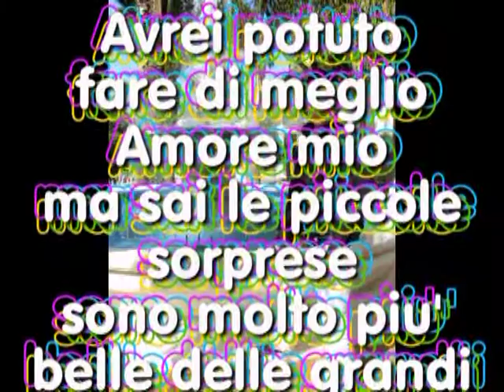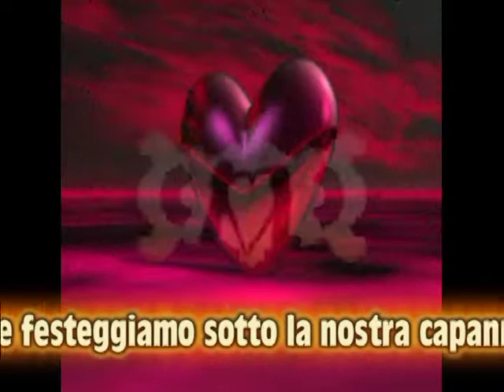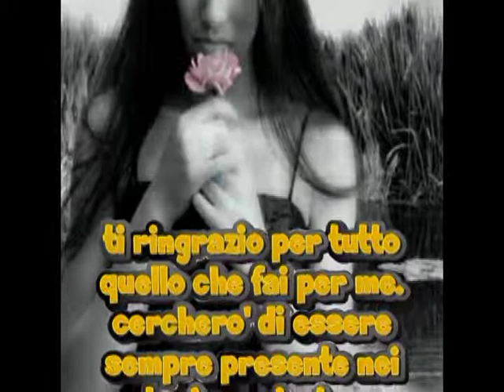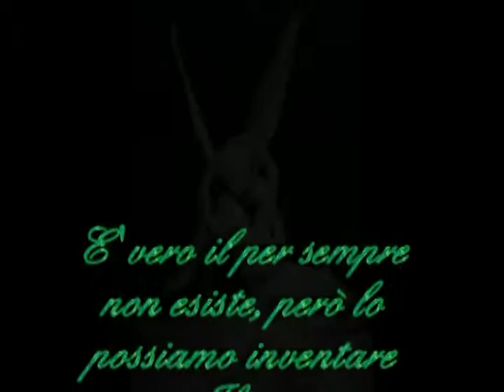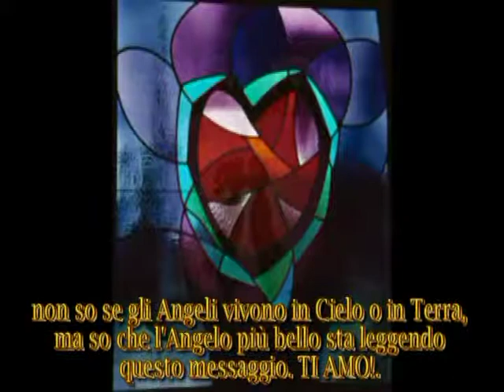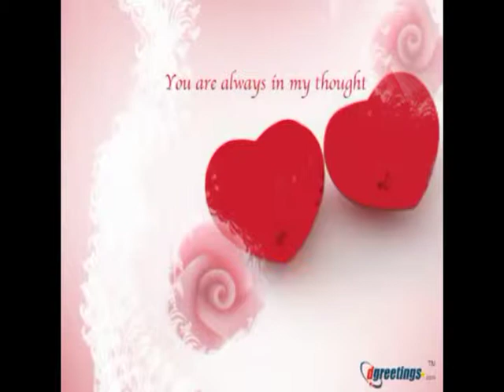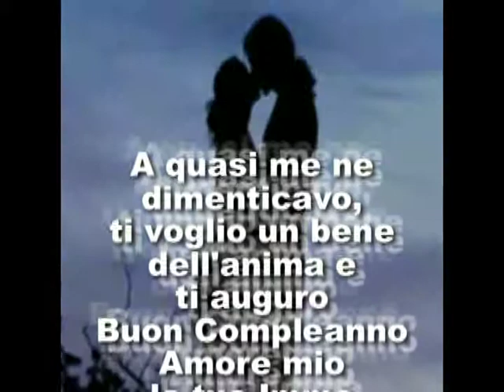Al mio Amore Ciro...